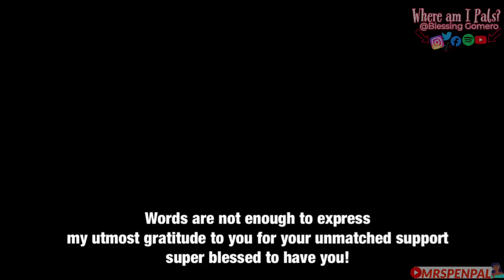This is Magical! PINK FLOYD - "High Hopes " Pulse Concert (Singer Reacts)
First time reaction to Pink Floyd - "High Hopes " PULSE Remastered 2019

As "Pink Floyd" owners copyrights claim reactions to their videos on this channel, channel donations are highly appreciated, doing this on my own I must reiterate is near impossible. Thanks to all those who show support for this channel see below to be a part of my supporters :)

😍THANK YOU to all OUR AMAZING PATREONS for YOUR Support of this Channel!  Russell Cruzan
Pa Magnolia

You love what I do? Please encourage this work to continue! I appreciate you. Every bit counts. Be My PenPals!➡ PenPalFam ➡penpalwithme ➡BemyPenPal!  💕

You have a voice or play an instrument? Would you like your music to be heard worldwide?

⚙️Watch the Video in 720P or Higher for Best Video Quality, ⚙️ Auto- Translate to your language.

Original Video:
Pink Floyd - "High Hopes " PULSE Remastered 2019
Please Look around we’ve got as many Reactions published on this Channel!